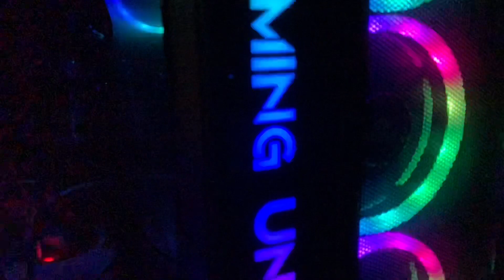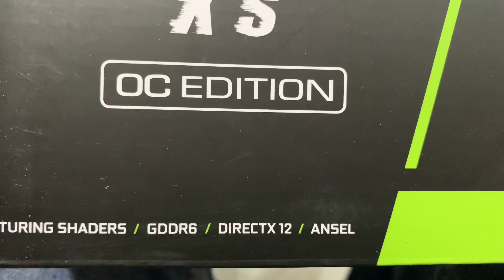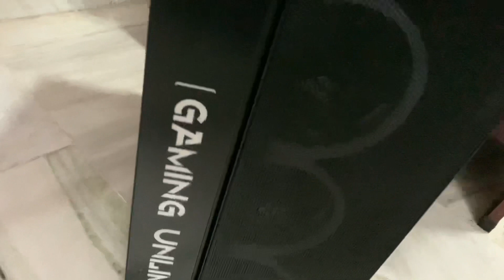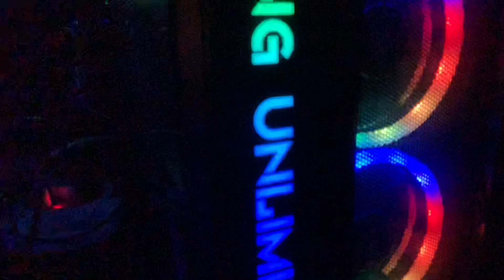My Brand New PC & Monitor